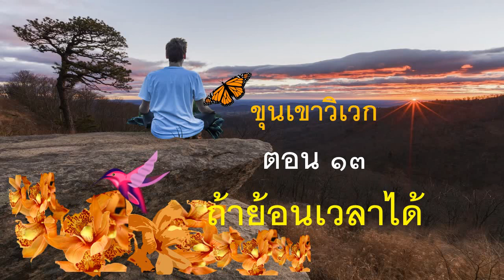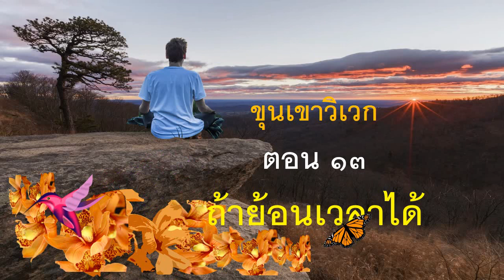ตอน ๑๓ ถ้าย้อนเวลาได้ ขุนเขาวิเวก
ถ้าเขาย้อนเวลาได้ เขาคิดว่า เขาจะไม่ทำในสิ่งที่ผิดพลาด..เขาจะทำดีกับแม่...เขาจะเชื่อหลวงปู่แก้ว.